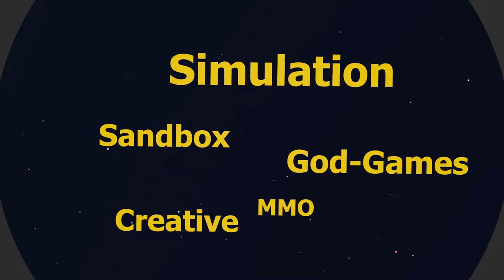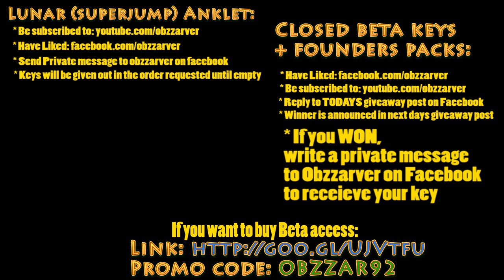EQN Landmark - Closed Beta Keys + Lunar Anklets GIVEAWAY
To participate in the giveaways, make sure you watch the video.

This guide / tutorial shows you how to get started, in Everquest Next Landmark closed beta.

If anyone would like to see another look at this can be found or on the forums for more pictures and ideas
Any support in the form of likes / shares on social networks helps me tremendously, and I am forever grateful! :)

I do not ask anyone to donate, sharing of videos is the best you can do for me.
Should you however have more money then you know what to do with, and want to help me cover fees for beta access, equipment, and who knows.. maybe one day be able to do interviews at games conventions etc, I for have a paypal donation page:

- Glaneur de sons 34171
- ERH 47541
- NoiseCollector 43029
- StephenSaldanha 166515
And some public domain samples

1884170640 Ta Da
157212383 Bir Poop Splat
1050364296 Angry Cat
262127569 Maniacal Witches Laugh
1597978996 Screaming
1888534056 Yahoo